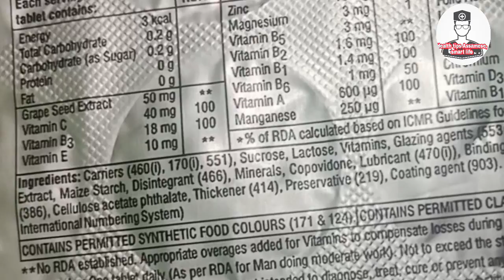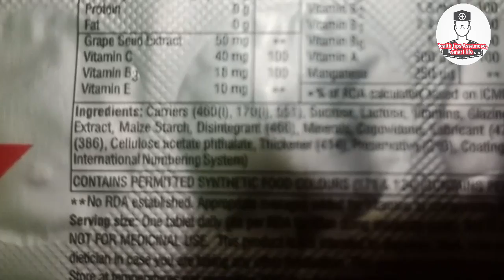Zincovit tablet review | assamese health tips | daily tips Assamese | Zincovit tablet in assamese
The video is from my medical knowledge,  I am a student of MBBS 3rd year and other source of video is from my great sir and internet.